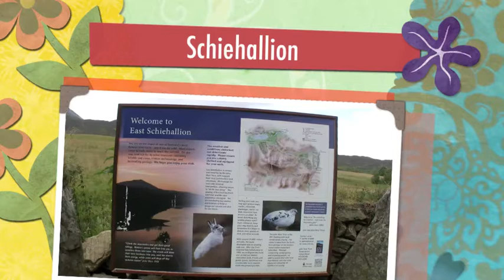Schiehallion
Schiehallion Hike